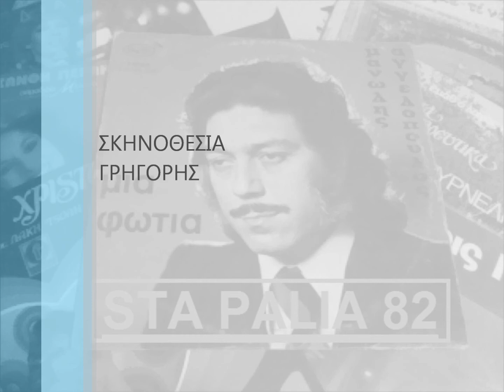ΜΑΝΩΛΗΣ ΑΓΓΕΛΟΠΟΥΛΟΣ - Η ΑΠΑΝΤΗΣΗ.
LP ΜΙΑ ΦΩΤΙΑ 1975*